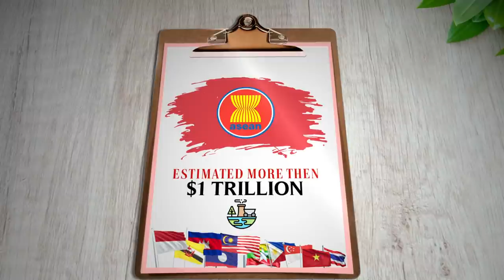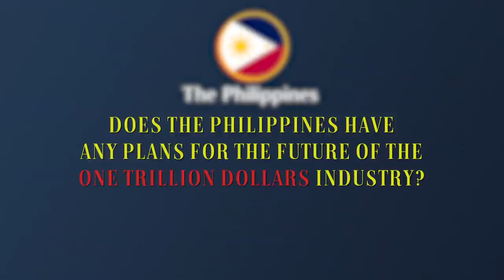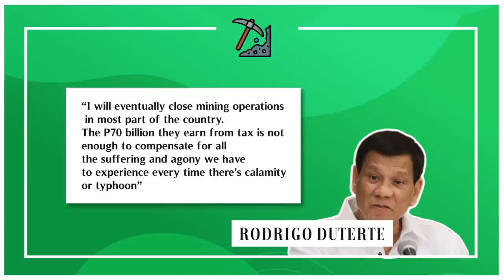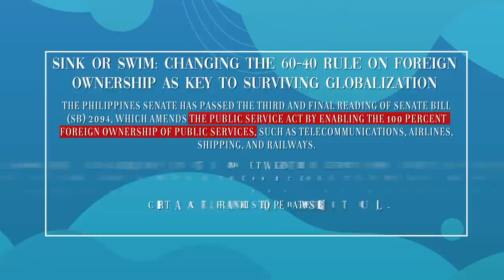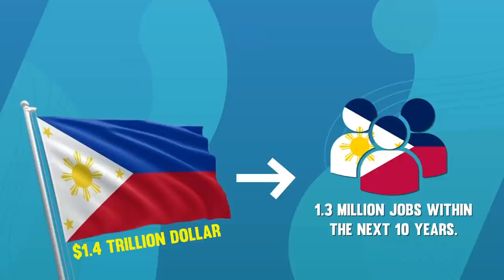The Philippines $1 Trillion Mining Opportunity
Finding the next one trillion dollar opportunity may seem like the hardest thing ever for a country. For the Philippines, however, it's controversy and a battle that spanned out for decades.

Timestamp(s):
0:00 The Philippines $1 Trillion Opportunity
0:49 Untapped Potential
1:11 Indonesia's Mining Industry
1:40 The Problems
2:54 The Mining Boom
3:24 60/40 Plan?
3:55 Local Winners & Sustainable Mining